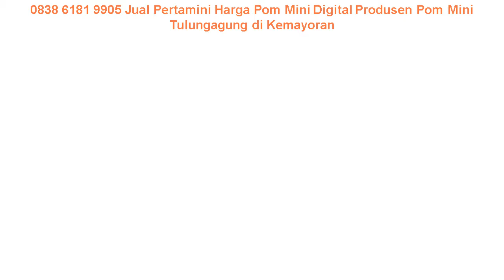0838 6181 9905 Jual Pertamini Harga Pom Mini Digital Produsen Pom Mini Tulungagung di Kemayoran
Jual Pertamini Harga Pom Mini Digital Produsen Pom Mini Tulungagung di Kemayoran

〒Gratis Pemasangan
〒Gratis Instalisasi

Terimakasih ✨